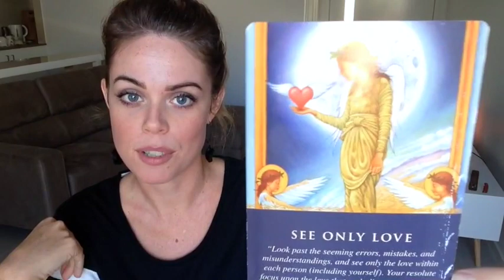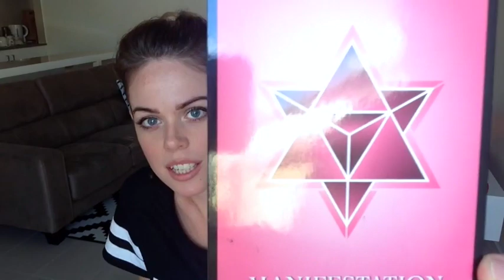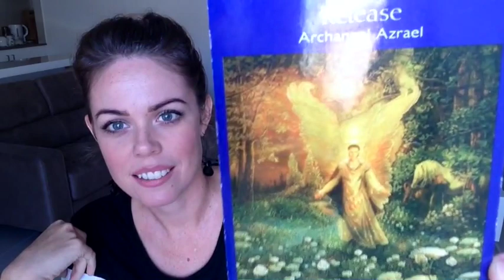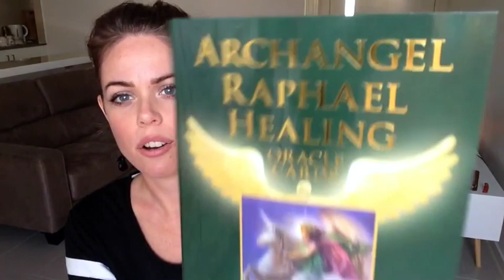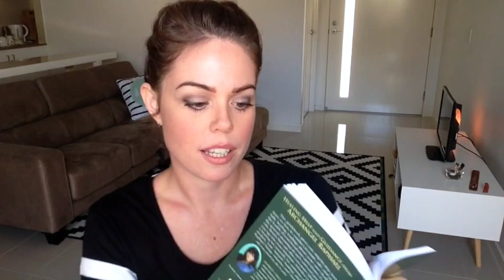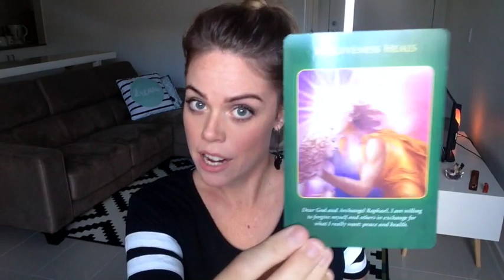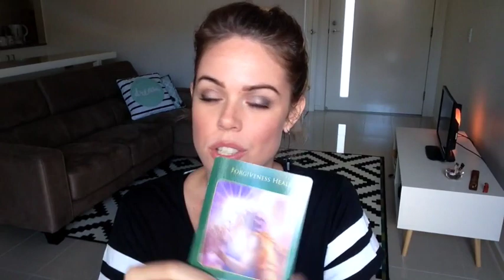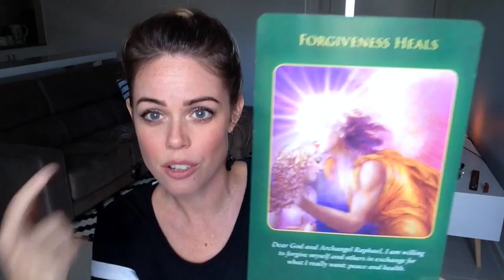NEW MOON IN GEMINI MAY 25th - Melanie Kate Love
Get ready my loves, the New Moon in Gemini on May 25/26th has brought up some healing energies that need your attention.  Enjoy this general reading xx

Hello my love and welcome.  So excited that you've found me.  Guess the universe is insisting that it's time to learn how to practice self love so you can begin to take control of your life.  Don't worry, you're in safe hands.  Each Tuesday and Sunday (6pm GMT +10), I upload videos to give you the complete package - I'm talking body, mind & soul.  Sound like your cuppa?  Perfect!  Don't believe me? Read the comments.  Positivity galore xx